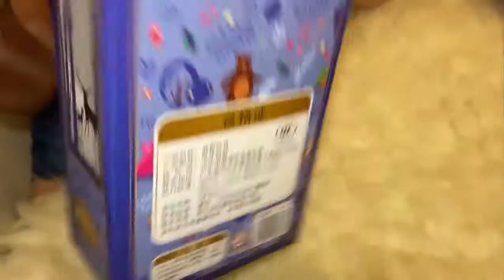Mini Bonecas Articuladas BJD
Bonecas muito fofas